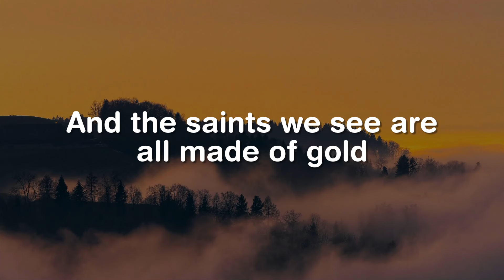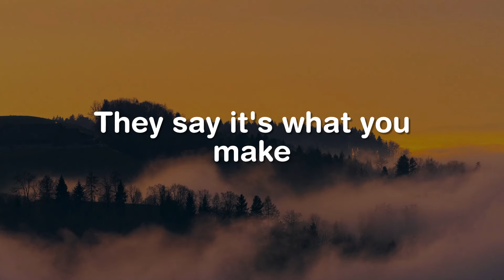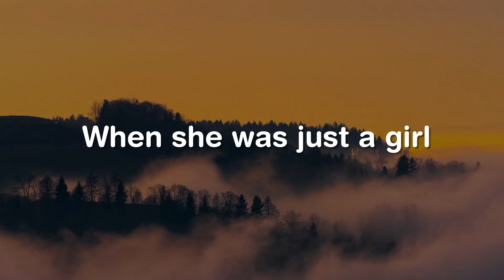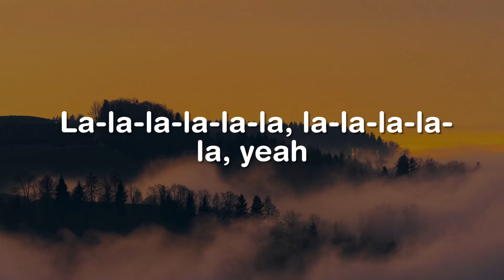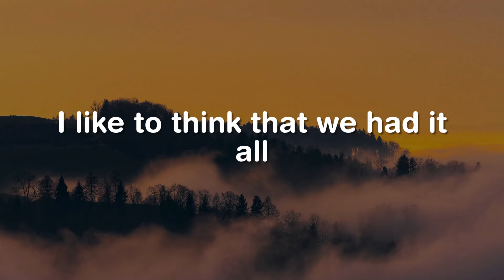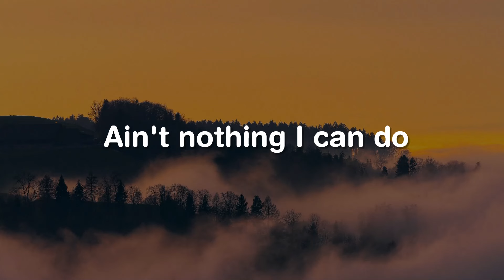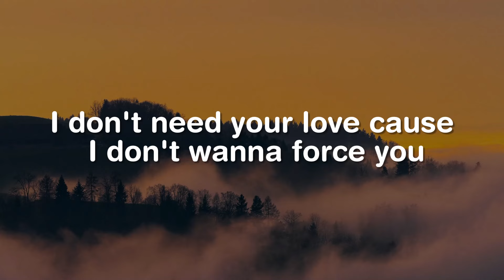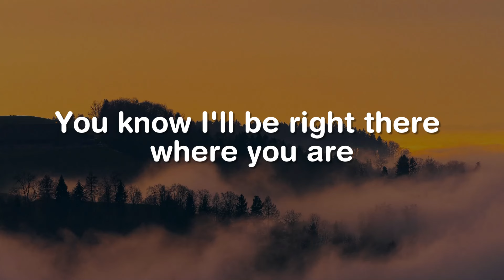Demons, Paradise, Maps (Lyrics) - Imagine Dragons